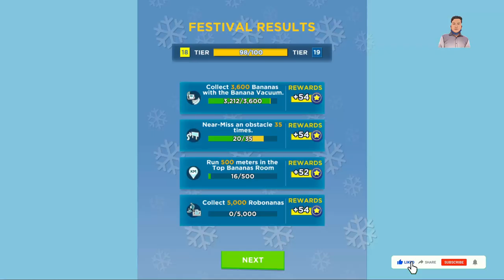Minion Rush Near - miss an obstacles 8 times CHAPTER 5 MISSION 8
Cover Topic:-

We love to play Android games and we want share our experience with you. For that we will share-  gameplay, walkthrough, longplay, Tips and Tricks with links.